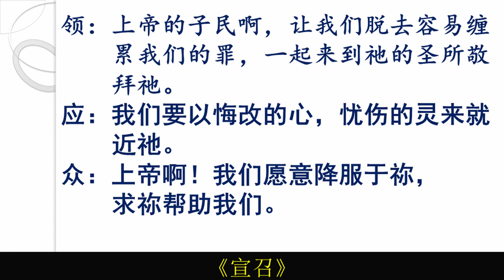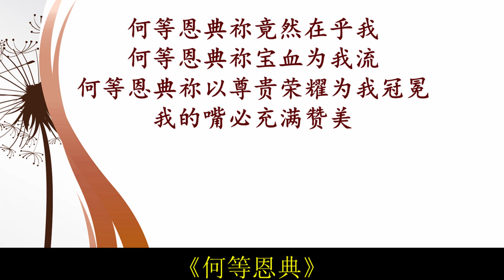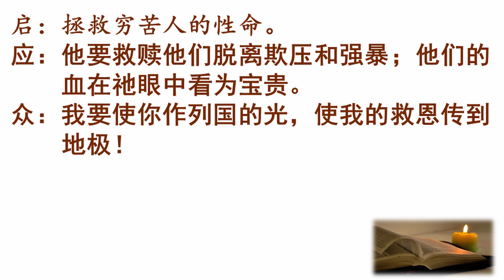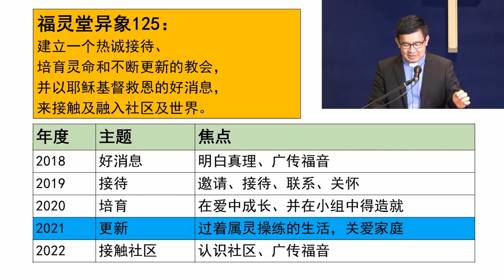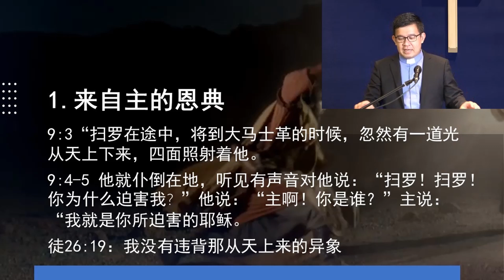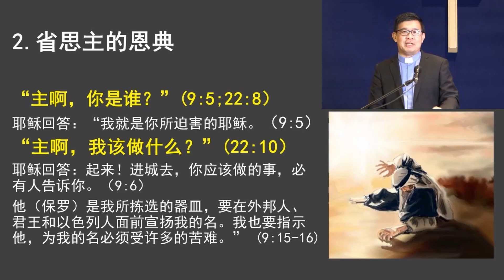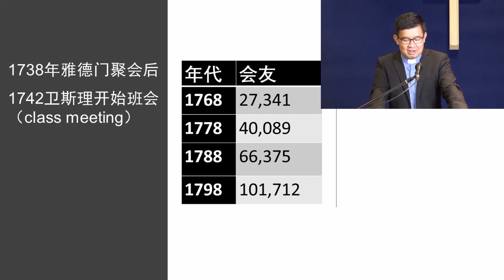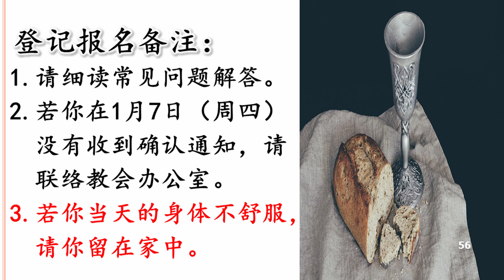华语崇拜 (03/01/2020)